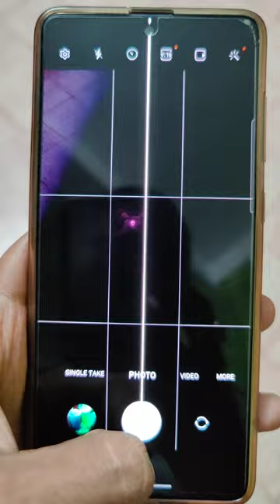Samsung A71 Display problem white line issue